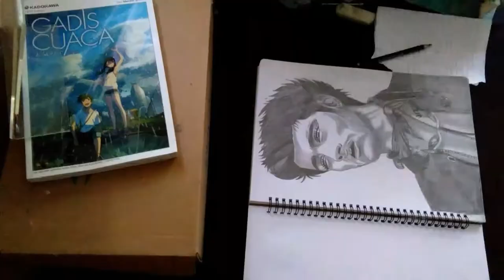Drawing Zayn Malik Part 2 Completed !